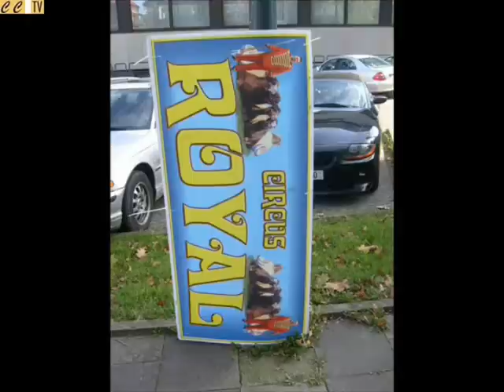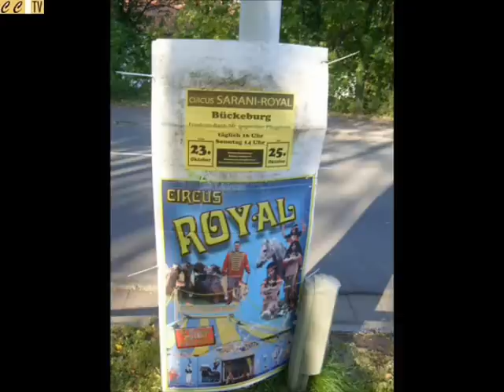Circus Sarani-Royal vom 23.10.2009 bis 25.10.2009 in Bueckeburg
Der Circus Sarani-Royal gastierte vom 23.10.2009 bis 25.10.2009 in Bueckeburg.